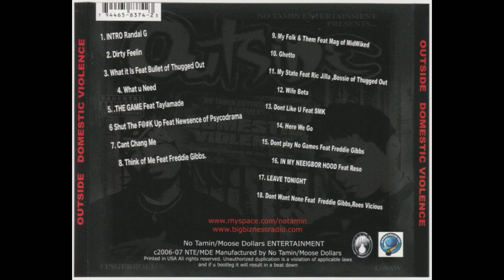Outside - The Game feat Tayla Made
Outside - Domestic Violence [2006] - Gary, IN